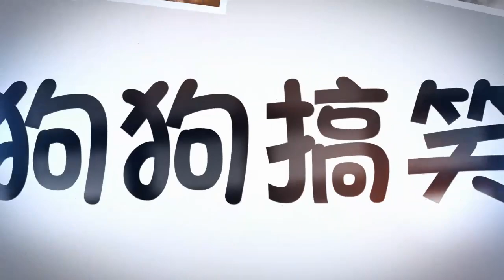睡醒變公公「狗狗氣到不能接受」 拆獸醫院報復：還我蛋來！|狗結紮|生氣的狗狗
一般來說，替狗狗們節育除了是責任之外，該行為也能改善許多狗狗的壞習慣！但換成狗狗，他們可不一定會乖乖的接受阿！今天我們就來看這隻因為節育，而報復獸醫院的狗狗故事！